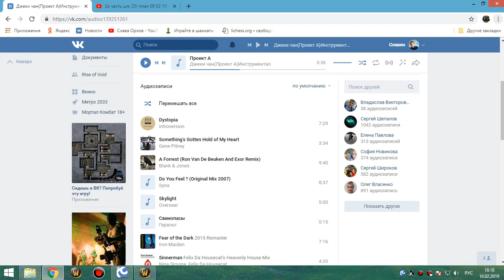5 - Гайд как танчить треш ппалом в цлк 25г на личе